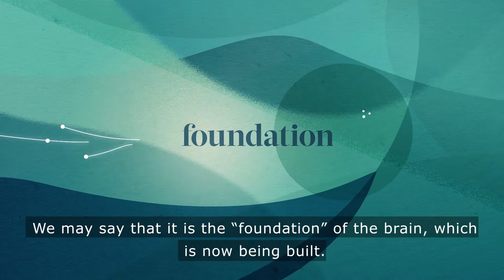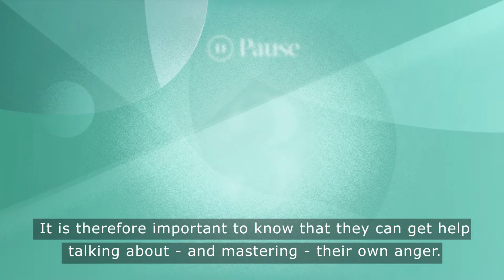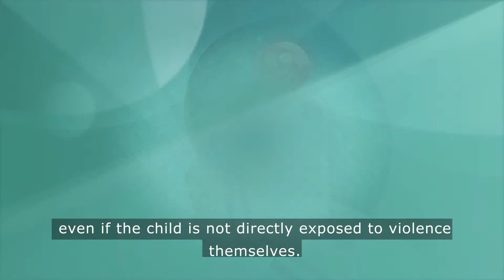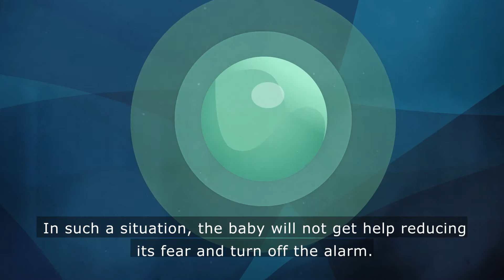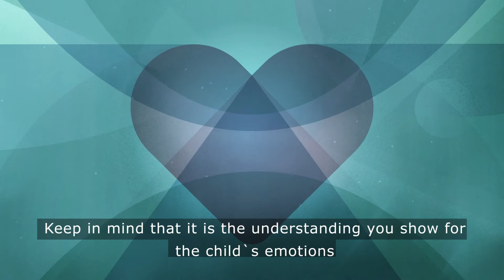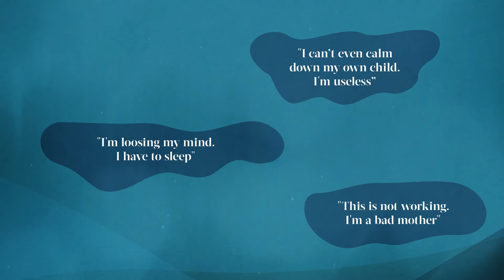In safe hands (texted)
Landsgruppen av Helsesøstre, in collaboration with Visual Lab has created this animation series that explains why it is important for the child to have a healthy upbringing for optimal brain development in the first years of life.
Violence, stress, and unpredictable environment harm this development.

The films will be used at all health centers around Norway as part of a major information campaign aimed at new parents.